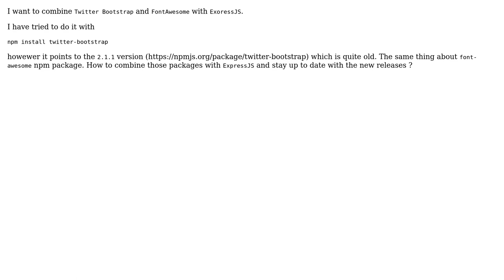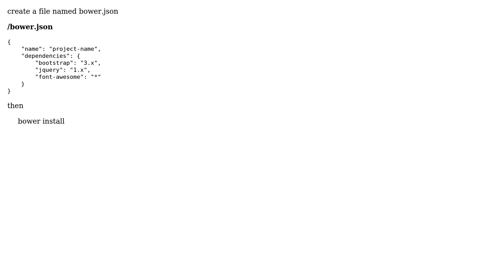Use Twitter Bootstrap with FontAwesome in ExpressJS (3 Solutions!!)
Use Twitter Bootstrap with FontAwesome in ExpressJS

With thanks & praise to God, and with thanks to the many people who have made this project possible! | Content (except music & images) licensed under CC BY-SA | Music | Images & others | With thanks to user marian2js user Jamis Charles user hsz user damphat and the Stack Exchange Network Trademarks are property of their respective owners. You are responsible for your own actions.